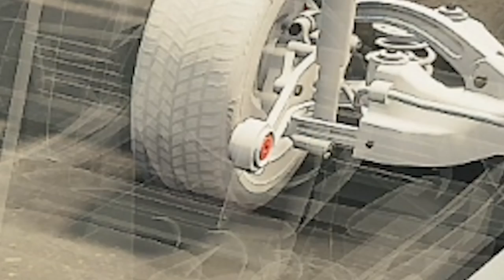ESSE CARRO É UMA BOMBA!!! - Car Mechanic Simulator